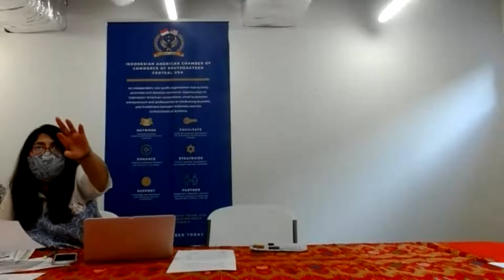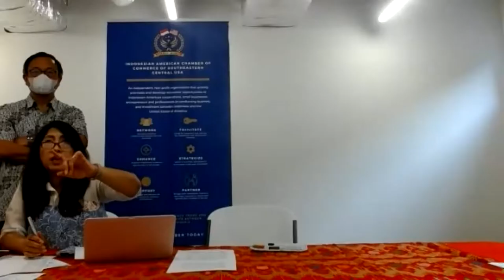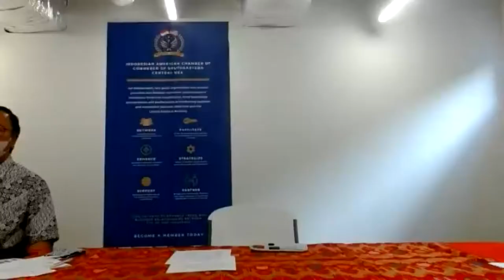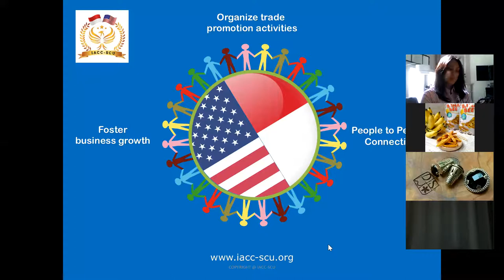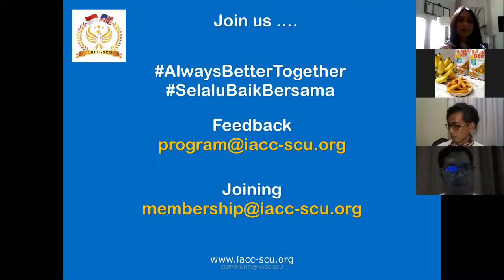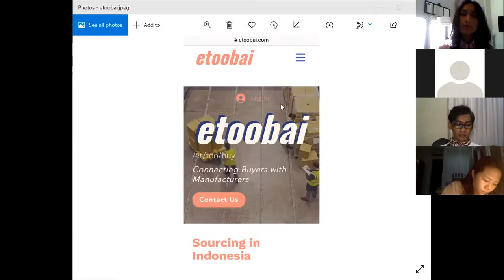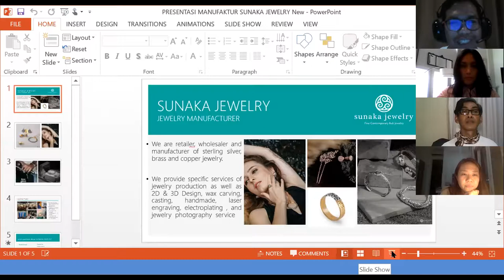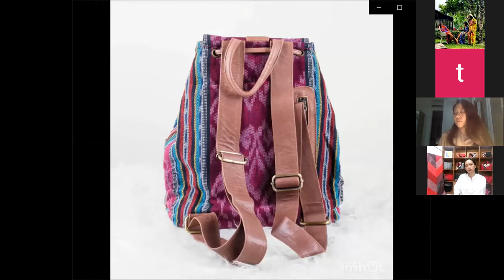Virtual Trade Show 1 (Fri, May 15, 2020)